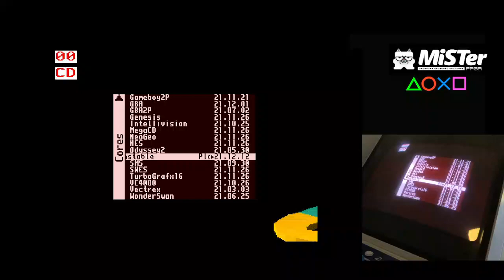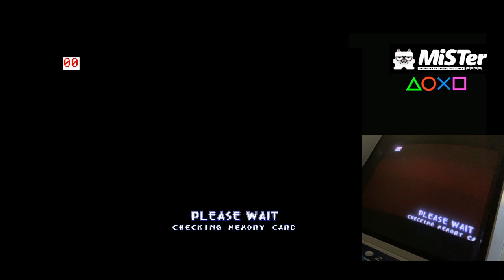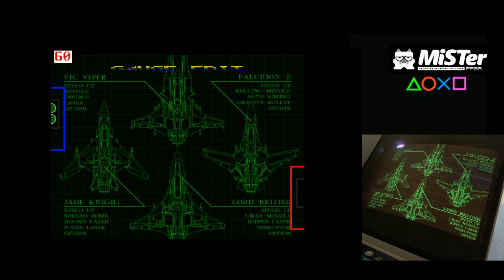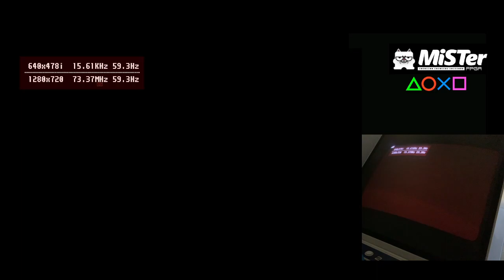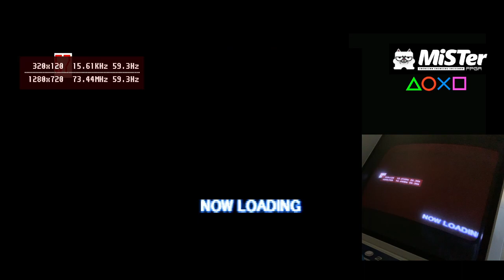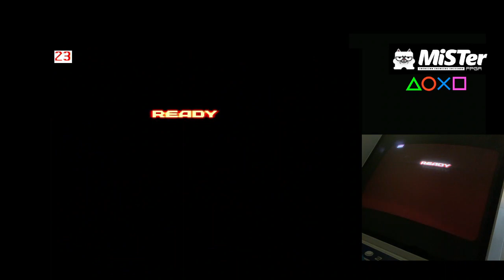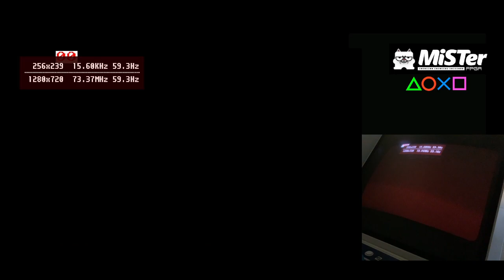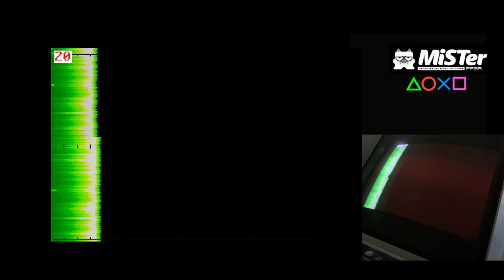MisTeR FPGA Playstation core 211212 unstable build. Testing some games (analog out, no sound)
Playing some personal favorites on the playstation core recently released beta. Version is unstable 211212, which supports VGA output through the IO board already (im not using VGA scaler in this video).

Games displayed are: Ridge Racer, Raystorm, Gradius Gaiden, Tekken 3, Crash Bandicoot, R-Type Delta, In The Hunt.

Castlevania SOTN refused to boot and Tekken3 freezes for me after one stage. Rest of the games ran very good for such an early beta IMO. Core still has no sound but is coming early next year according to developer, can't believe progress is so fast in this core, such amazing work by FPGAzumSpass.